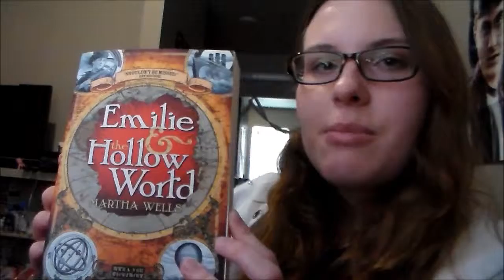LeoCon 2014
In which I talk about my time at my school's own SciFi Convention, LeoCon.